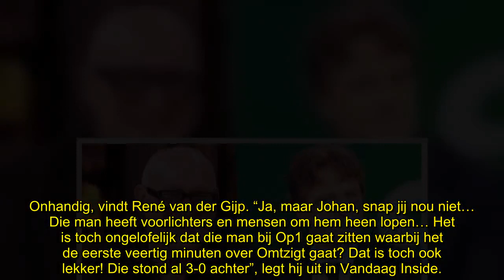René van der Gijp snapt Henri Bontenbal niet: ‘Had Op1 afgezegd!’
René van der Gijp vindt het niet handig dat Henri Bontenbal maandagavond gewoon naar Op1 is gegaan. De Vandaag Inside-ster denkt dat de CDA-leider dat beter af had kunnen zeggen.